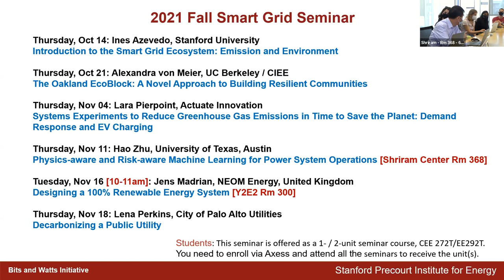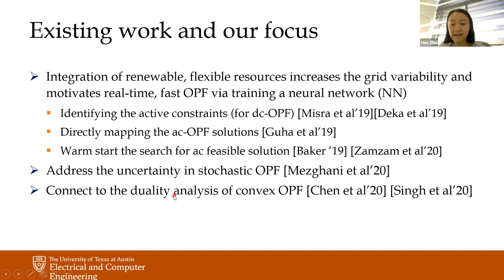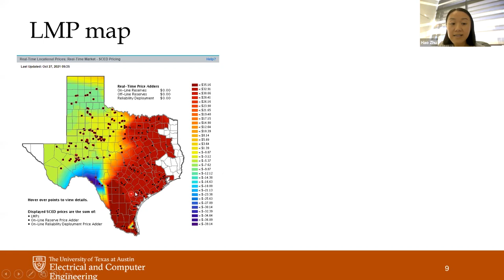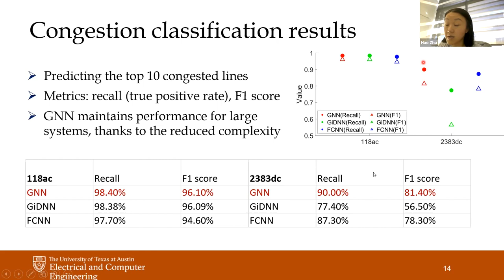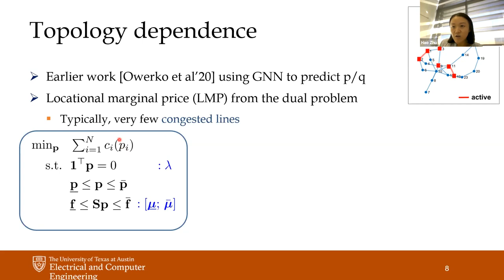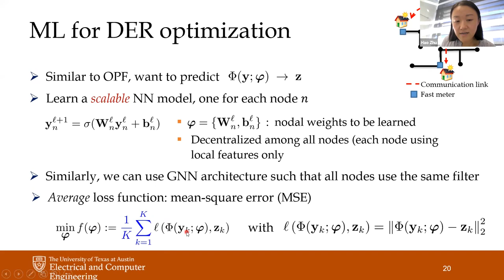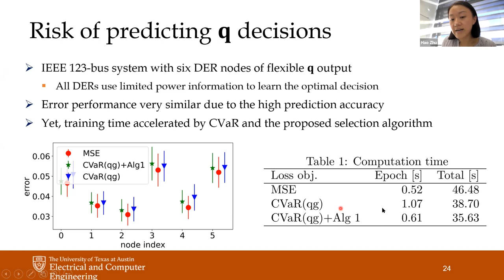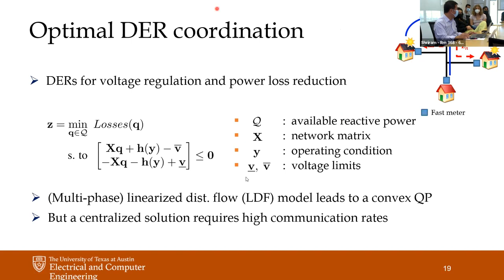Physics- and Risk-aware Machine Learning for Power System Operations | Hao Zhu | Smart Grid Seminar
Hao Zhu, an assistant professor of electrical and computer engineering at the University of Texas-Austin, discusses how to bridge physics-aware and risk-aware machine learning advances into efficient and reliable grid operations. She received an MSc and PhD in electrical engineering from the University of Minnesota. Smart Grid Seminar: Nov. 11, 2021.